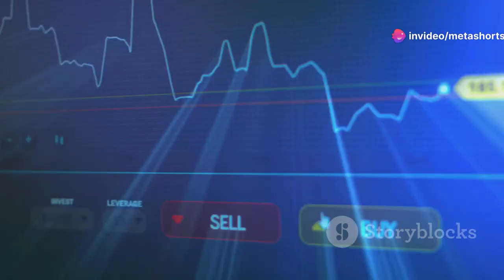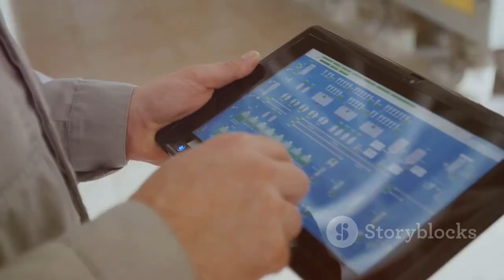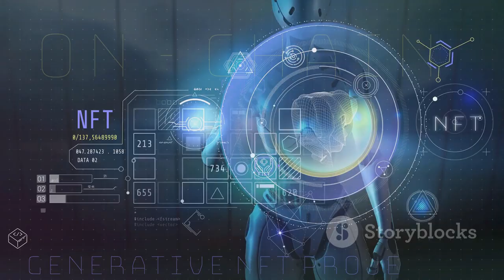AI in Action: Real-World Applications Transforming Industries - Episode: 03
In this episode of *AI Tech Hub: The Future is Now*, we’re diving into the incredible real-world applications of Artificial Intelligence and how it's transforming industries across the globe. From revolutionizing healthcare and finance to enhancing retail and manufacturing, AI is changing the way we live and work.

We'll explore:
- **AI in Healthcare**: From AI-driven diagnostics to robotic surgeries.
- **AI in Finance**: How AI is powering fraud detection, stock trading, and personalized financial planning.
- **AI in Retail**: The future of personalized shopping experiences and efficient supply chains.
- **AI in Manufacturing**: The rise of smart factories, predictive maintenance, and automation.

We’ll also touch on the ethical challenges that come with AI adoption, such as job displacement and data privacy concerns, and provide a sneak peek of our next episode, which focuses on AI ethics.

**Timestamps:**
00:00 - Introduction
01:15 - AI in Healthcare
03:00 - AI in Finance
04:15 - AI in Retail & E-commerce
05:30 - AI in Manufacturing
06:45 - Ethical Considerations